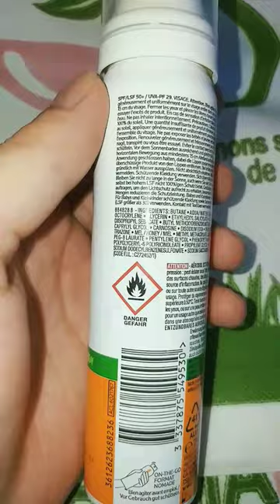LA ROCHE POSAY ANTHELIOS ANTI BRILLANCE BRUME SPRAY: ارخص بخاخ واقي الشمس للبشرة المختلطة سهل جدا